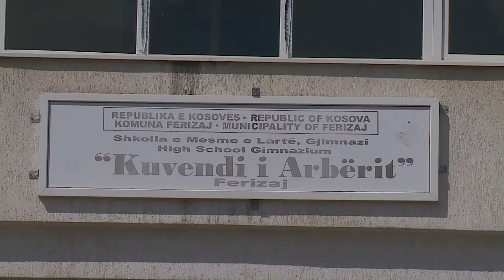Javën e ardhshme merret vendim për procesin mësimor - 19 Gusht 2020 - RTV TEMA